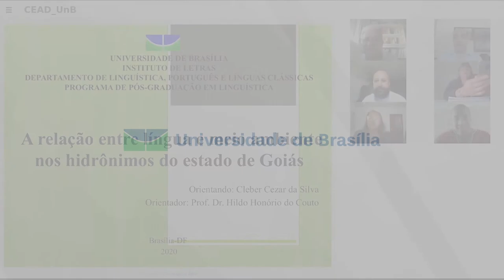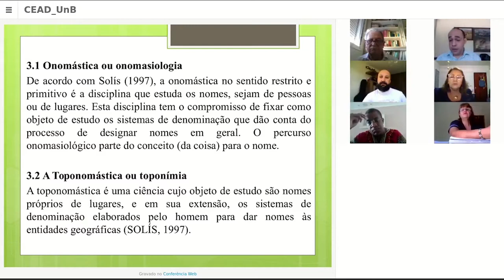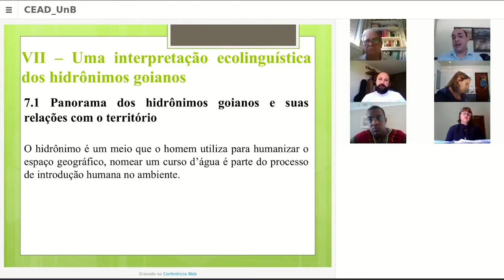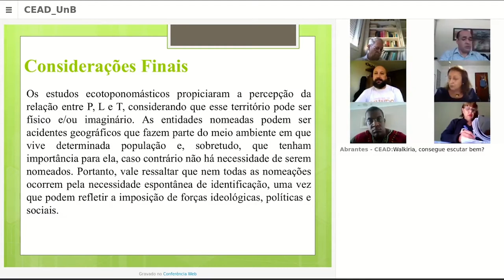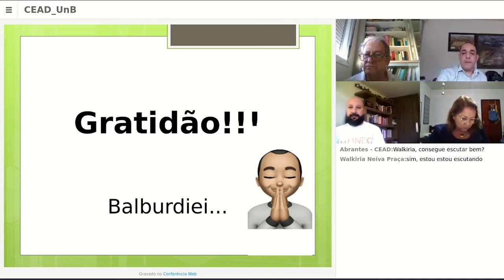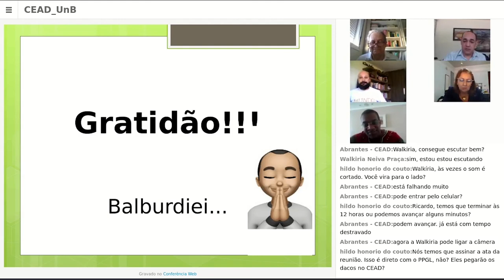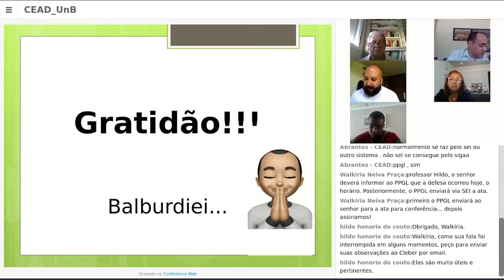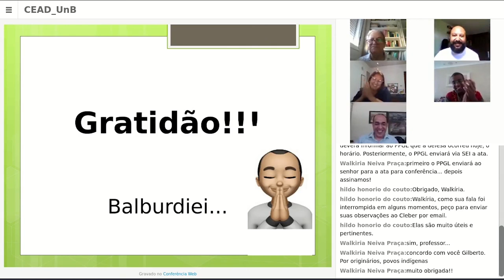A relação entre língua e meio ambiente nos hidrônimos do estado de Goiás - Defesa Cleber Cezar Silva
Título: A relação entre língua e meio ambiente nos hidrônimos do estado de Goiás
Autor(a): Cleber Cezar da Silva
Orientador(a): Hildo Honório do Couto
Unidade: Instituto de Letras
Programa de Pós-Graduação em Linguística
Titulação: Doutorado